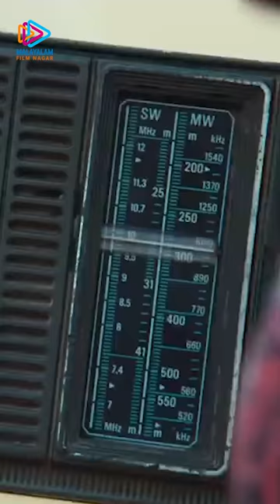Sreekaram Movie Scenes | Sharwanand​ | Priyanka Mohan | Malayalam Filmnagar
Sreekaram Movie Scenes Yt Shorts on Malayalam Filmnagar. Sreekaram Latest Malayalam Movie ft. Sharwanand​, Priyanka Arul Mohan​, Rao Ramesh, Aamani, Naresh, Sai Kumar, Murali Sharma, Satya and Sapthagari among others. Sreekaram is a 2021 Movie Directed by Kishor B, produced by Ram Achanta and Gopi Achanta under the banner of 14 Reels Plus Banner. Music for the movie has been composed by Mickey J Meyer.